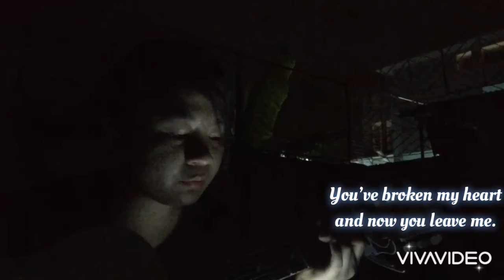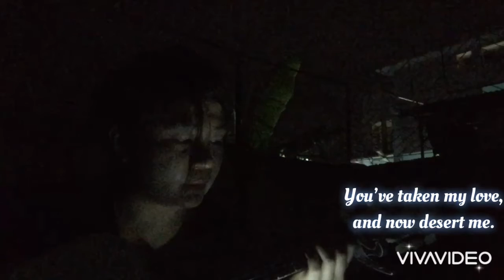Love of My Life - Queen (Acoustic Guitar Cover) (2020 Lockdown)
Many would say that the best love songs come from the years when I was not yet born. I have once again proven it when I discovered this song because of Queen + Adam Lambert (QAL).

This is undeniably one of the saddest songs I’ve ever heard in my life. 💔🥺

Adam never attempted to sing this during the past 8 years fronting Queen and instead he has let Brian and the silhouette of the late Freddie Mercury do the singing because this song is too personal for Freddie. Nevertheless, QAL enabled to transcend this beautiful tune from the 70’s to the younger generation by including this song in their setlist. For that, I am thankful for QAL.

So I thought I’d do a full acoustic guitar cover. Video taken at around 1am from our quiet backyard with the sound of fireflies and the dim lights. Perfect setting for this ballad. 🥰